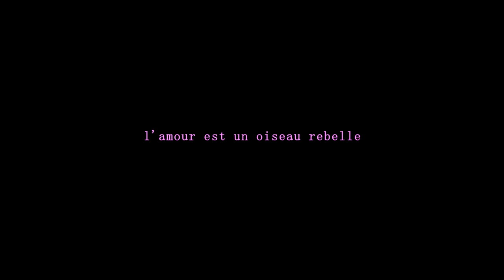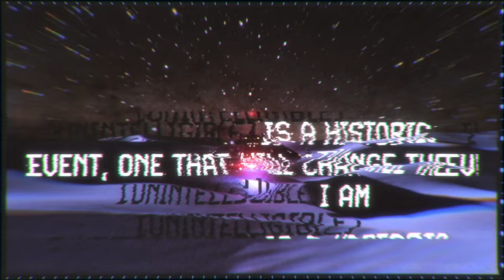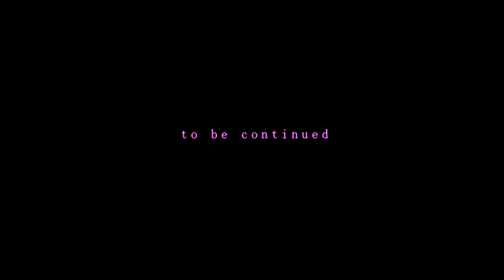ASMR AGONIZZANTE ♦ DEAR DIARY... | madame psychosis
«anche oggi sono tutti pazzi»

dark room, headphones, full screen, full volume.
🟩▪️◾ciclo asmr agonizzante - parte III

un grazie di cuore a (ig) @uccellogiraviti

⬛▪️◾credits:
88 Gymnastic Heroes - SHOWREEL

88 Gymnastic Heroes - [Fashion film] Paul Hueman FW 17 ｜ 김지원 (Kim ji won)

88 Gymnastic Heroes - [Fashion film] Polham SS 2018  ｜ 김도연 (WEKIMEKI),  차은우 (ASTRO)

studio international - Shinji Omaki. Liminal Air Space – Time Wave